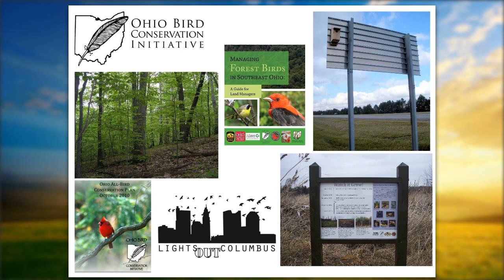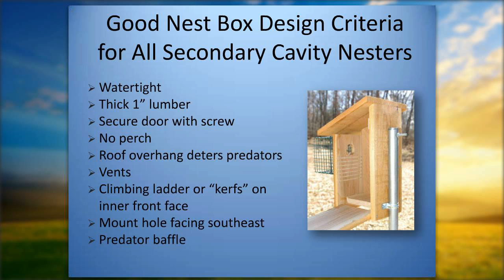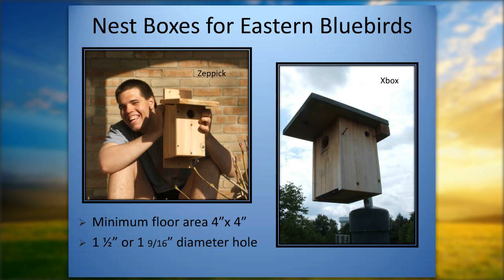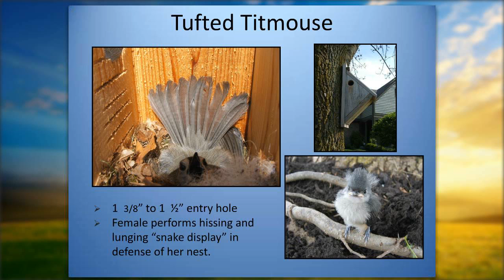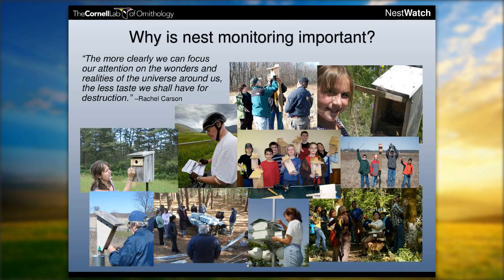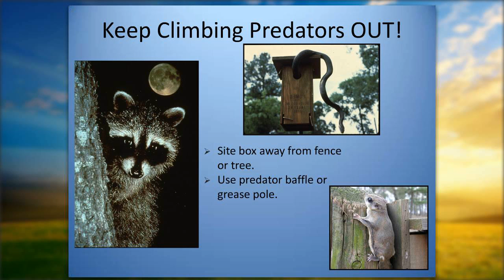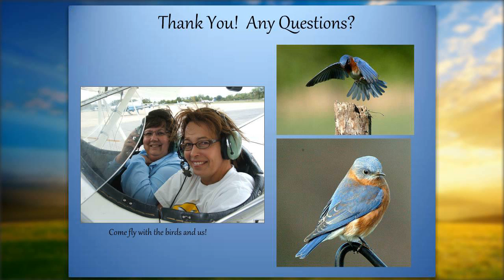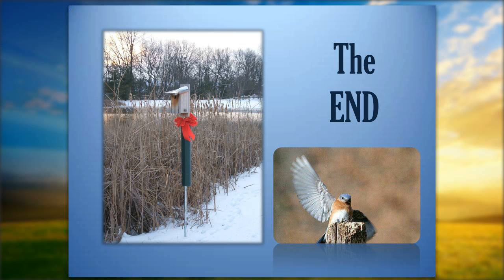Nest Boxes for Birds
by Paula Ziebarth and Darlene Sillick

This webinar will give you an overview of the species of native birds that may readily use nest boxes on your property. We will present design features of a good nest box, siting and mounting requirements, and basic monitoring recommendations.